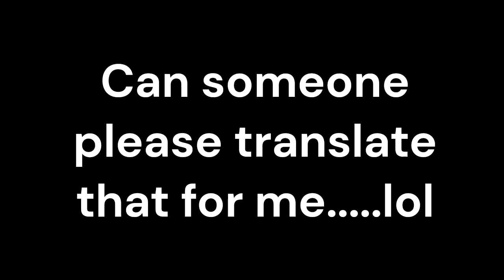What He Talking Bout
please translate this for me. lol